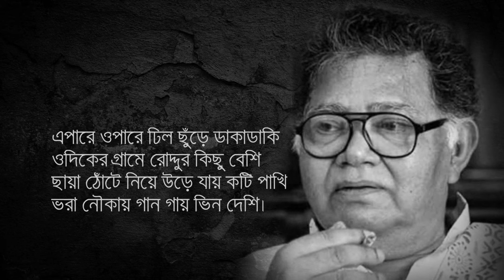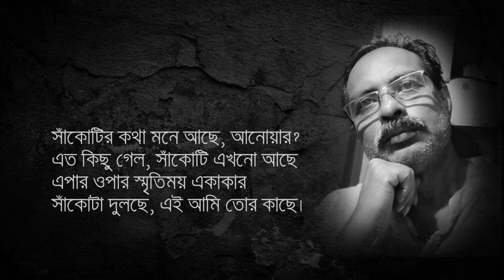সাঁকোটা দুলছে, সুনীল গঙ্গোপাধ্যায় (Sankota Dulche, Sunil Gangopadhyay) | কণ্ঠ: অমল দাস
Bangla Kobita

সাঁকোটা দুলছে
সুনীল গঙ্গোপাধ্যায়

মনে পড়ে সেই সুপুরি গাছের সারি
তার পাশে মৃদু জ্যোৎস্না মাখানো গ্রাম
মাটির দেয়ালে গাঁথা আমাদের বাড়ি
ছোট ছোট সুখে সিদ্ধ মনস্কাম।

পড়শি নদীটি ধনুকের মতো বাঁকা
ঊরু ডোবা জলে সারাদিন খুনশুটি
বাঁশের সাঁকোটি শিশু শিল্পীর আঁকা
হেলানো বটের ডালে দোল খায় ছুটি।

এপারে ওপারে ঢিল ছুঁড়ে ডাকাডাকি
ওদিকের গ্রামে রোদ্দুর কিছু বেশি
ছায়া ঠোঁটে নিয়ে উড়ে যায় কটি পাখি
ভরা নৌকায় গান গায় ভিন দেশি।

আমার বন্ধু আজানের সুরে জাগে
আমার দুচোখে তখনো স্বপ্নলতা
ভোরের কুসুম ওপারে ফুটেছে আগে
এপারে শিশির পতনের নীরবতা।

আমার বন্ধু বহু ঝগড়ার সাথী
কথায় কথায় এই ভাব এই আড়ি
মার কাছে গিয়ে পাশাপাশি হাত পাতি
গাব গাছে উঠে সে-হাতেই কাড়াকাড়ি।

আমার বন্ধু দুনিয়াদারির রাজা
মিথ্যে কথায় জগৎ সভায় সেরা
দোষ না করেও পিঠ পেতে নেয় সাজা
আমি দেখি তার সহাস্য মুখে ফেরা।

আমাদের ছুটি মন-বদলের খেলা
আমাদের ছুটি অরণ্যে খোঁজাখুঁজি
আমাদের ছুটি হাসি কান্নার বেলা
আমাদের ছুটি ইঙ্গিতে বোঝাবুঝি।

খেলায় খেলায় জীবন পৃষ্ঠা ওড়ে
খেলায় খেলায় ইতিহাস দেয় উঁকি
এদিকে ওদিকে পৃথিবীর পিঠ পোড়ে
কত না মানুষ ভুরু কুঁচকিয়ে সুখী।

বন্ধু হারালে দুনিয়াটা খাঁ খাঁ করে
ভেঙে যায় গ্রাম, নদীও শুকনো ধূ ধূ
খেলার বয়েস পেরোলেও একা ঘরে
বার বার দেখি বন্ধুরই মুখ শুধু।

সাঁকোটির কথা মনে আছে, আনোয়ার?
এত কিছু গেল, সাঁকোটি এখনো আছে
এপার ওপার স্মৃতিময় একাকার
সাঁকোটা দুলছে, এই আমি তোর কাছে।